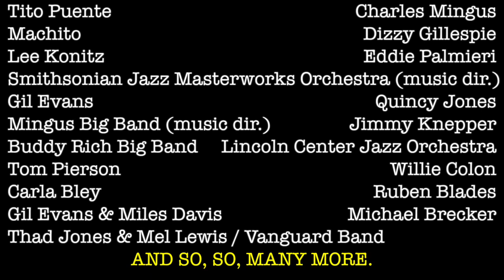meet the band, ep.5 - Samuel Burtis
Sam Burtis is a trombone legend and a living, breathing history of progressive large ensemble music. Here he talks rhythm bombs, blending sounds, and his impossibly influential discography.